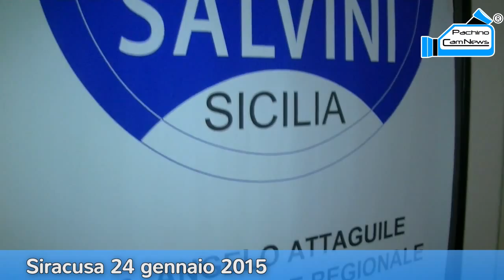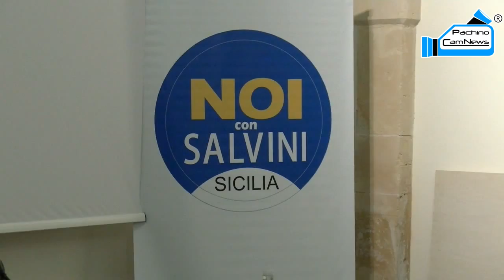Attaguile con Salvini a Siracusa.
Attaguile con Salvini a Siracusa. Per guardare questo video in HD, ovvero in alta definizione, cliccare sulla rotellina in basso a destra accanto al logo YouTube subito dopo aver cliccato sul play e selezionare Qualità 720p HD.